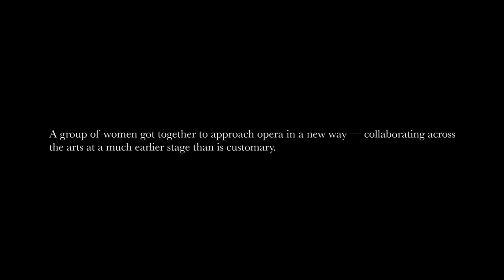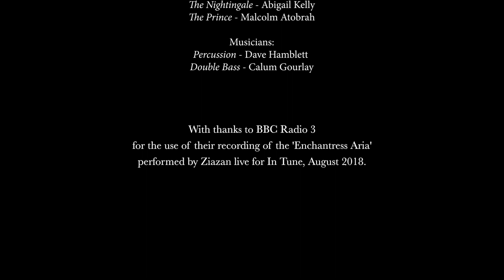1000 Songs R&D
Kind of a music video!
Footage of our R&D set to Ziazan's beautiful live performance of the "Enchantress Aria" from '1000 Songs'.

Video by Giguana.